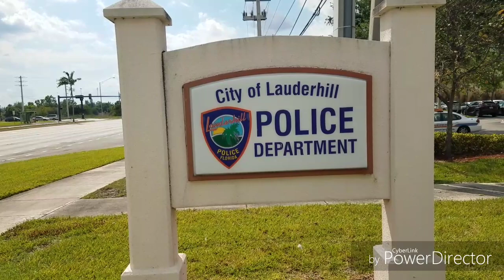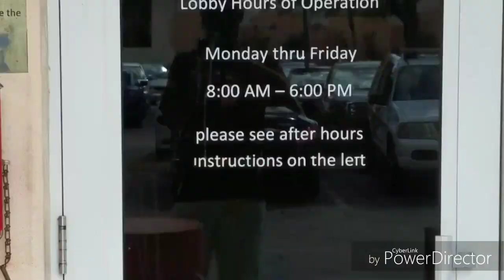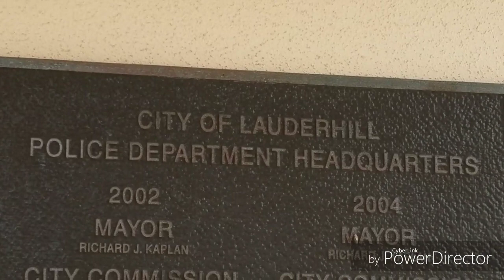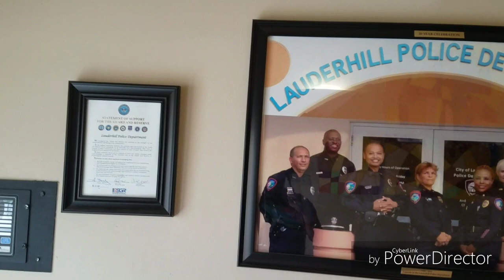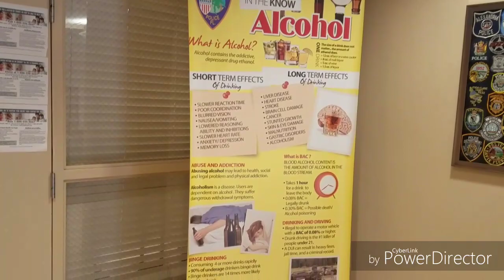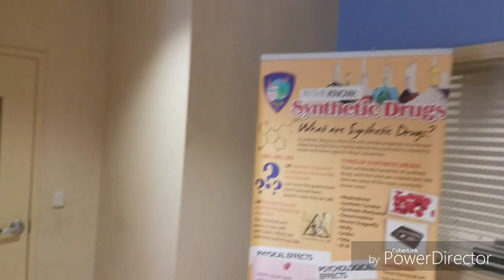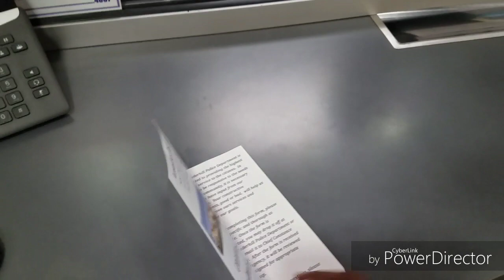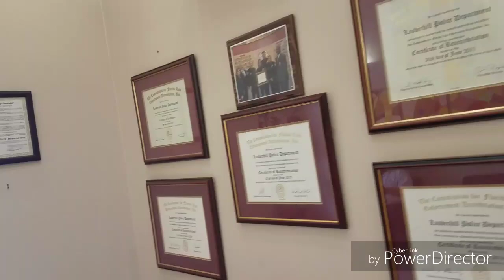THESE TYPES OF PASSES WILL PUT US OUTTA SERVICE! GREAT JOB LAUDERHILL PD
LAUDERHILL PD first amendment audit PASS!